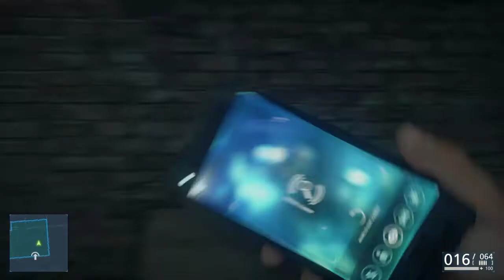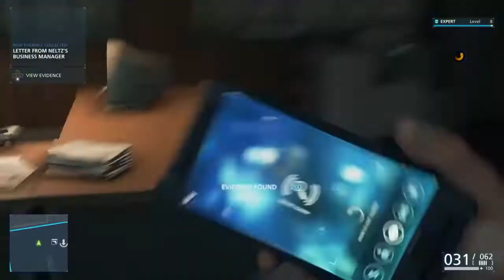Battlefield Hardline Gameplay Walkthrough Ep 4 Case Closed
Howzit going guys!!

Today we'll be doing a Gameplay Walkthrough on Battlefield Hardline.
This game is a favourite to many gamers out there.
Definitely one of my favourites games of all time.

Peace 🤘🤘